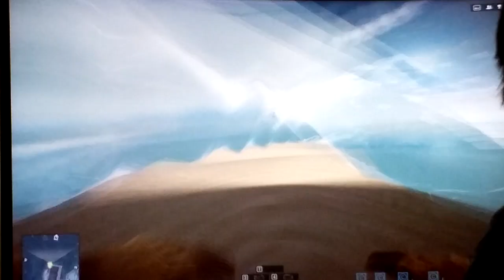2022-05-21 BF4 [星期六.寧靜日] 練習場 片段 整個回合戰鬥完整版 [下午17:25pm-下午17:34pm]